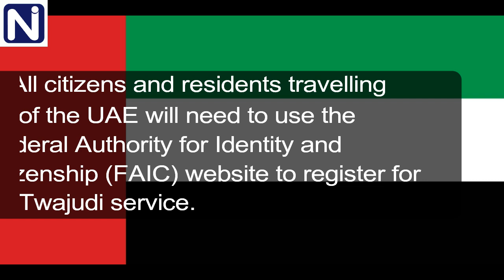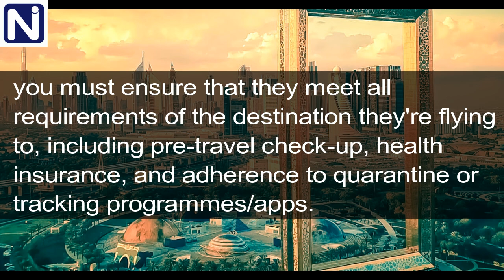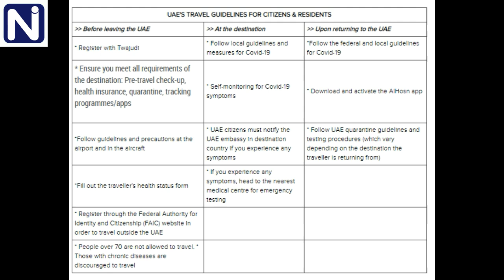UAE'S TRAVEL GUIDELINES FOR CITIZENS & RESIDENT | UAE UPDATE | NEWS AND INFORMATION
WHAT UAE RESIDENT NEED TO KNOW WHEN TRAVELLING IN OR OUT FROM UAE.